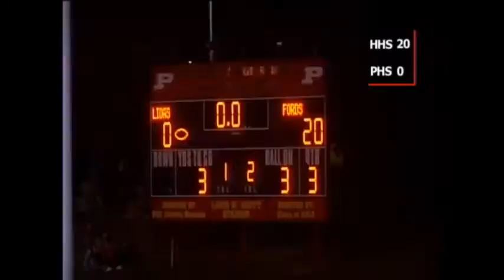Penncrest Football v Haverford